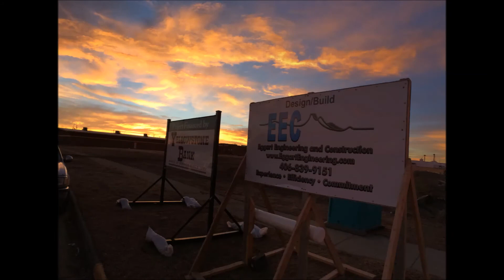Eggart Engineering and Construction Valet Today Cleaners Slab Pour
December 11, 2014 Slab Pour.  Eggart Engineering and Construction Go Pro Footage